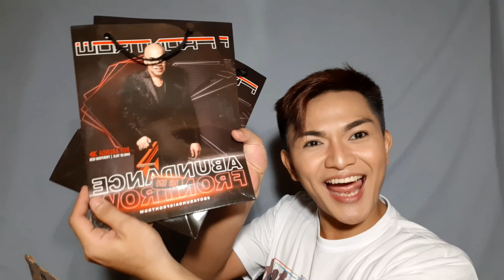UNBOXING MY LAST AYUDA | PRODUCT WORTH 108K | FIRST PR | Aira Igarta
Enjoy this video! Hehe I had fun doing this short and sweet entry❤️

On this video we will see my the last package from the company who trusted me unconditionally.
Over all total of the product for the whole year is ₱108,000 and I’m one of the luckiest member to have that opportunity.